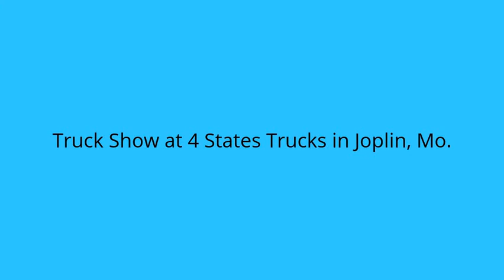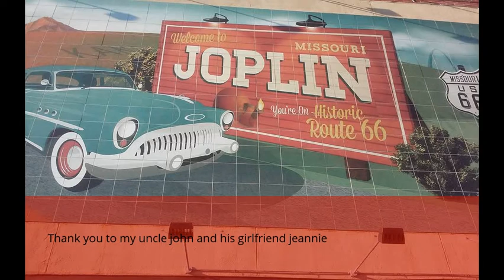Truck Show at 4 States Trucks in Joplin, Mo. 9/26